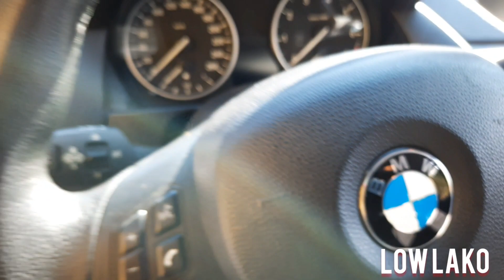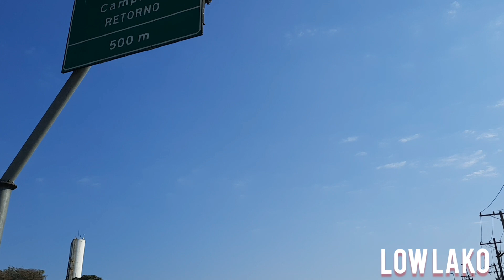BMW X1 na fixa com aros 19 clean roubando a cena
BMW X1 do shell sigam ele monstro nos polimentos

Polimento
cristalização
Recuperação de faróis